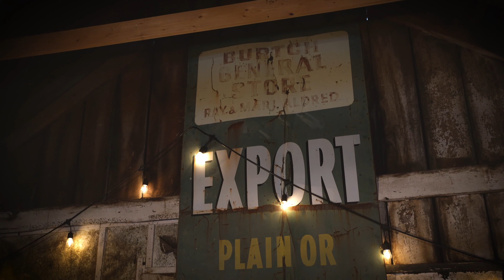Survivor by Saffron A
This song is for every survivor, bravely stepping into their truth for the first time. I hear you, I see you, I believe you.

Song written and performed by Saffron A
Recorded by Benjamin Dakota Rogers at Elliot Road